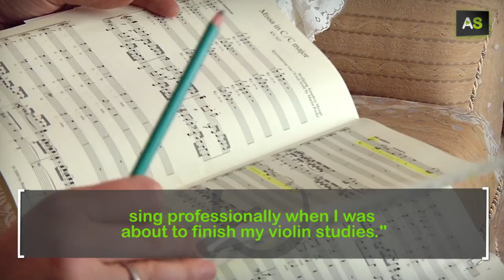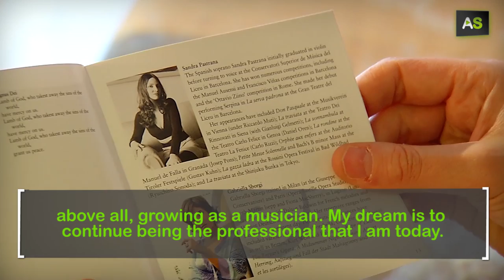AS Sandra Pastrana, a soprano who gives voice to European opera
She started out playing the violin, but at the age of 16 she discovered a new instrument, her voice. In Barcelona, after winning first prize in a competition, she performed an opera piece at the Liceo Theatre and stayed there to finish her training. Another competition led her to Italy, where she lives, shared with Vienna. Sandra Pastrana from Granada has sung in international operas conducted by the most prestigious directors such as Muti, in ‘Don Pasquale’ at the Musikverein in Vienna.